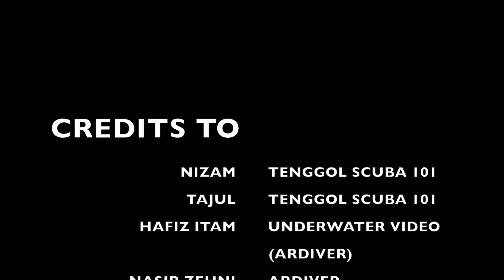Finding Whale Shark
Whale shark sighting at Tenggol Island